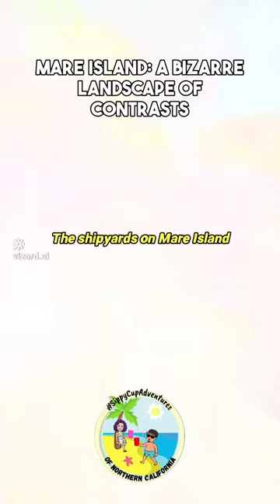Mare Island: Land of Bizzare 😵‍💫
A fun day at this odd island. We did have cocktails though! See our long form video! 🥤